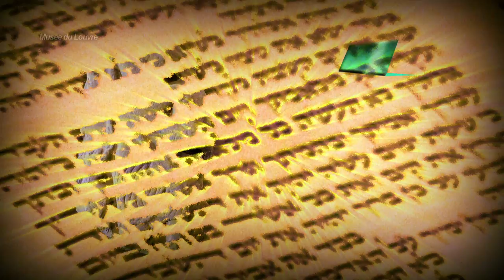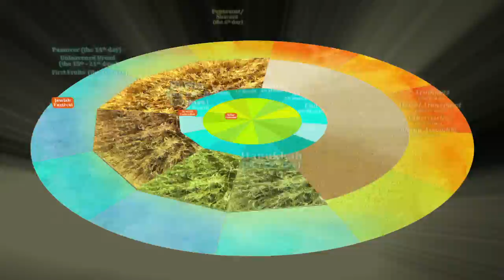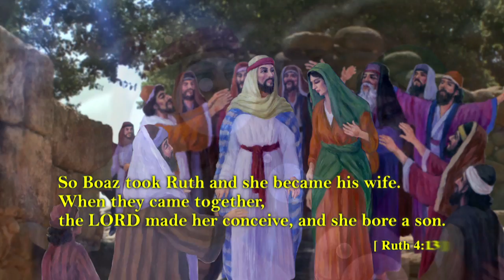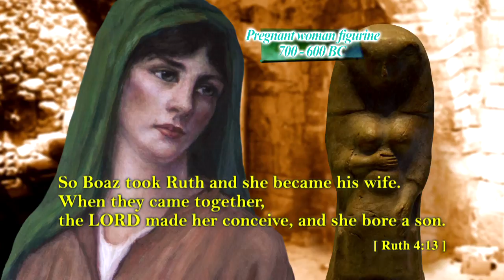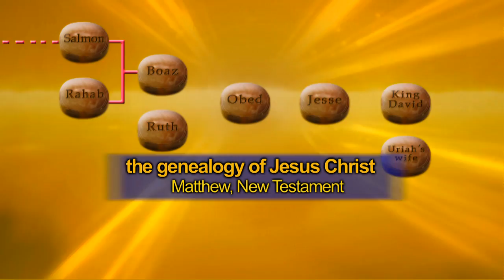Book of Ruth Bible commentary DVD preview (English)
This video is the trailer for the Book of Ruth Bible commentary DVD (the English version) that Spring of Water (SOW) International Ministries produced in 2012. The DVD is a multimedia documentary-style Bible commentary for the Book of Ruth of the Holy Bible. It also includes interviews of three scholars. You can order this DVD from the SOW